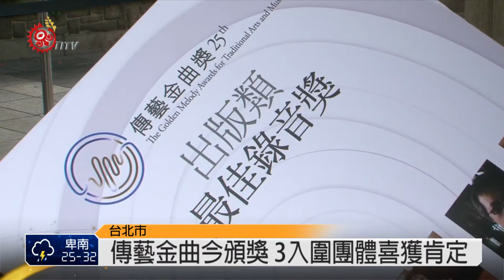傳藝金曲金頒獎 3入圍團體喜獲肯定 2014-08-09 TITV 原視新聞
來自南投信義鄉明德部落的Lileh合唱團，入圍第25屆傳藝金曲獎最佳傳統音樂專輯獎及最佳專輯製作人獎， 團員穿著族服，吟唱布農族傳統歌謠，正在為戶外金曲嘉年華活動進行綵排。族人首次入圍傳藝金曲獎都感到非常高興。

台北市中山堂戶外廣場，9號白天舉行金曲獎嘉年華活動，晚間在中山堂舉行頒獎典禮，這次入圍傳藝金曲獎的原住民團體，其中布農族Lileh之聲以及阿美族的尋覓複音，入圍兩項，包括最佳傳統音樂專輯獎及最佳專輯製作人獎。另外布農族的傳-Makanal也入圍最佳宗教音樂專輯獎。族人表示對於頒獎典禮能否能順利抱回獎盃對他們來說不是重點，重要的是能夠入圍就是受到評審肯定。